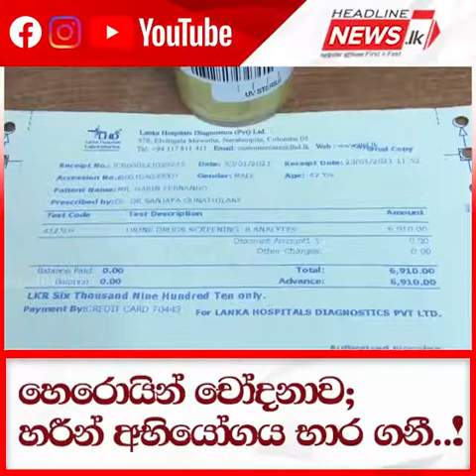හෙරොයින් චෝදනාව;හරීන් අභියෝගය භාර ගනී..! - Headline News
හෙරොයින් චෝදනාව;
හරීන් අභියෝගය භාර ගනී..!